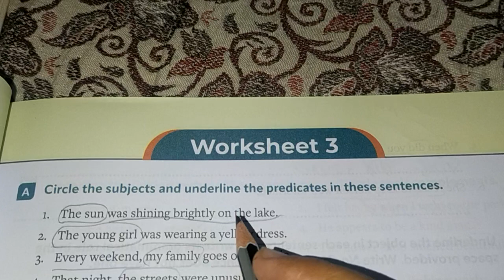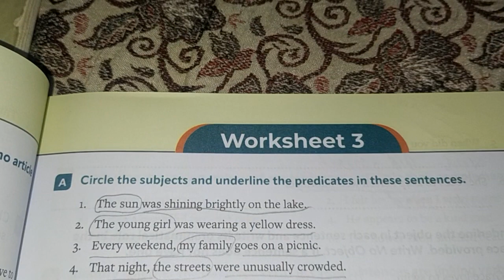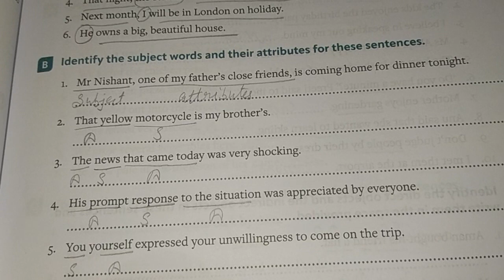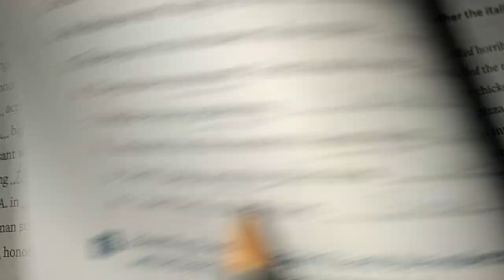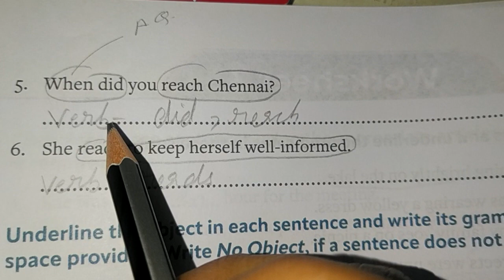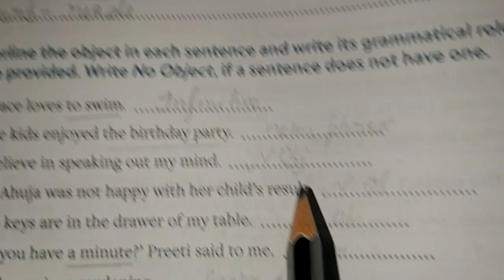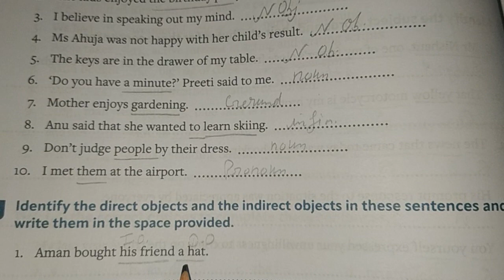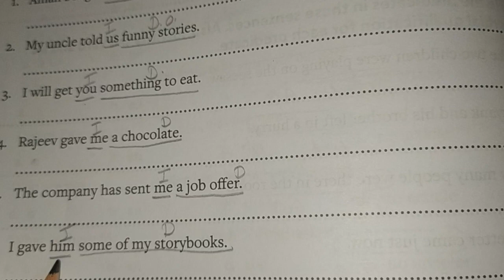Class8 worksheet-3 Everyday English grammar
everyday English grammar and Composition book solutions